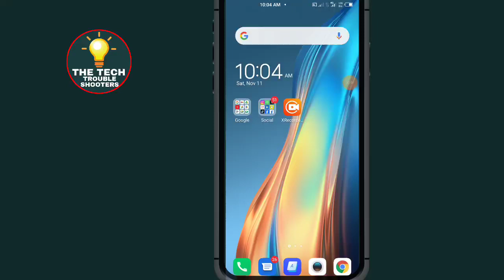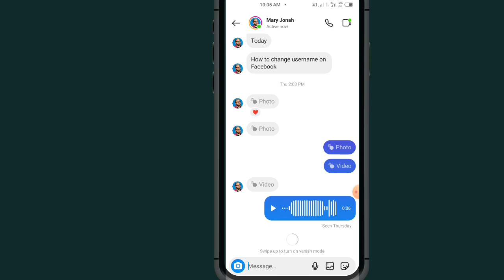Turn on Vanish Mode on Instagram - With This Simple Guide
Learn with our guide on how to turn on vanish mode in Instagram for Android'! If you've ever wondered about how to activate vanish mode on Instagram and found yourself asking 'how to turn on Instagram vanish mode, you're in for a treat. Follow along as we decode the steps on 'how to enable vanish mode on Instagram 2023' and reclaim control of your messaging experience. 🚀✨